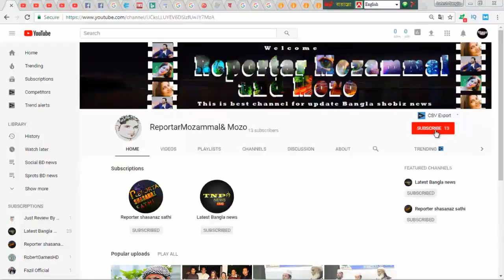সপ্তাহে ৫ দিন রোজা রাখি, হজে যাওয়ার ইচ্ছে আছে ময়ূরী||latest bangla news | bd news live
সপ্তাহে ৫ দিন রোজা রাখি, হজে যাওয়ার ইচ্ছে আছে  ময়ূরী||latest bangla news | bd news live ||Have a fast for 5 days a week, Mayuri wants to go to Hajj
bangla news,bangladeshi news,bangla news 2017,latest bangla news,bangla news update,Top bangla news,
Today bangla news,Bd news,dhallywood news,bangla entertainment news,bangla showbiz news,News,
Breaking,Today,Dhaka news,live bangla tv news,bangla news 24,live tv news,Live Bangla news,
Live Bangladeshi news,Bangla Live TV news 24